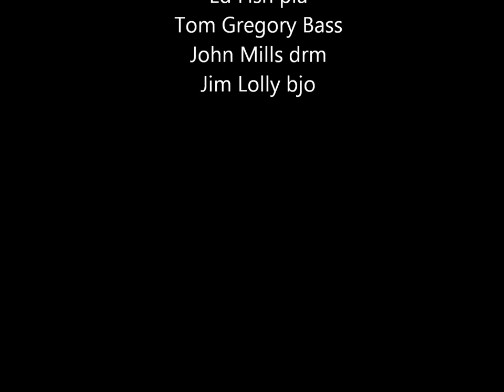THE SAINTS Jazz Band live at the Bodega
side 2
1st song: stars fell on Alabama
2nd Song: I can't give you anything but love baby